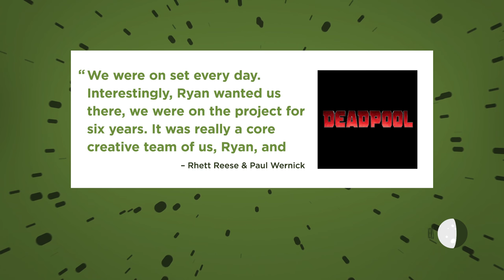Ryan Reynolds Paid to Have the Deadpool Writers on Set | Collider News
Natasha Martinez with Collider News breaks down the latest comments made by the screenwriters of Deadpool where they revealed Ryan Reynolds paid for them out of his own pocket to be on the set for filming.